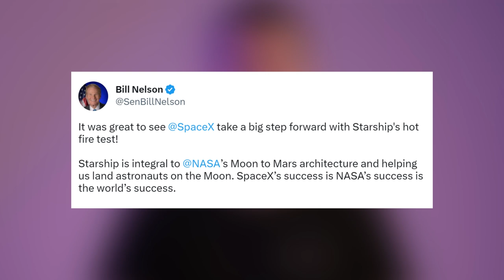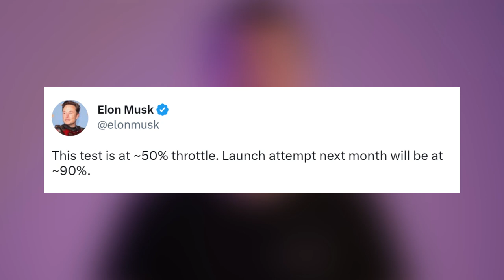NASA Administrator Bill Nelson Reacts To B7 Testing | Starbase Pink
I think before the end of this month, we will see the water deluge system in action.
Before the launch attempt.

Credit: SpaceX, Elon Musk, Bill Nelson.

0:00 - Intro
0:05 - Next F9 Launch
0:13 - 7.9 Million Pound of Thrust
0:29 - NASA Administrator Bill Nelson Reacts To B7 Testing
0:51 - OLIT Camera View
1:01 - What's Next?
1:20 - Outro